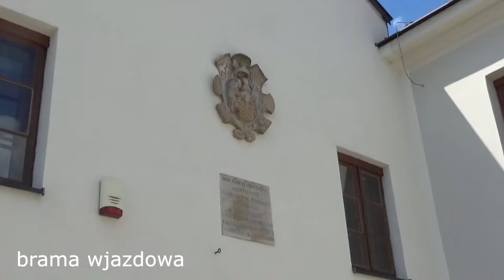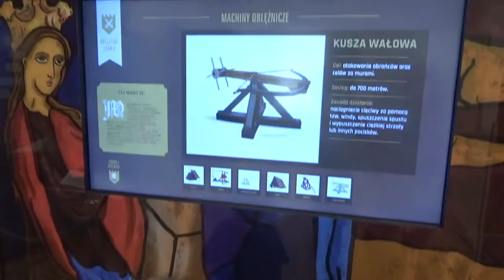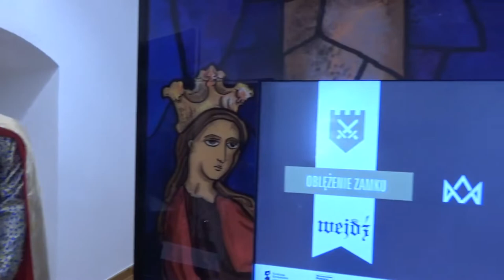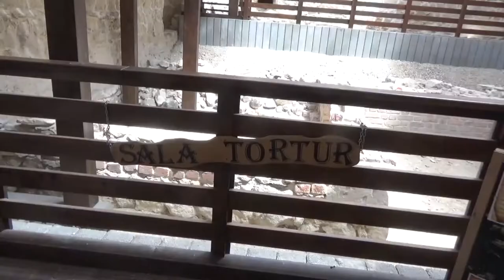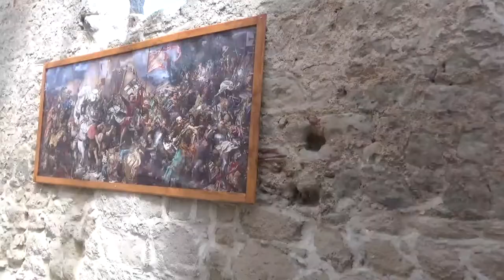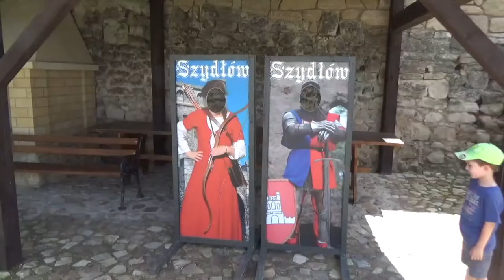Zamek królewski w Szydłowie / Royal Castle in Szydlow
Zamek królewski w Szydłowie w woj. świętokrzyskim składał się z dwóch domów zamkowych, wieży ostatecznej obrony i bramy zamkowej w murze odgradzającym twierdzę od miasta. Północny dom zamkowy wzniesiony został za czasów Kazimierza Wielkiego. Dom południowy, który przetrwał do naszych czasów, przez wiele lat określany był mianem „sala rycerska”. Jest to praktycznie jedyna, integralnie zachowana średniowieczna rezydencja królów polskich. Wzniesiono ją pod koniec XIV w. za panowania Władysława Jagiełły w stylu tzw. gotyku międzynarodowego.